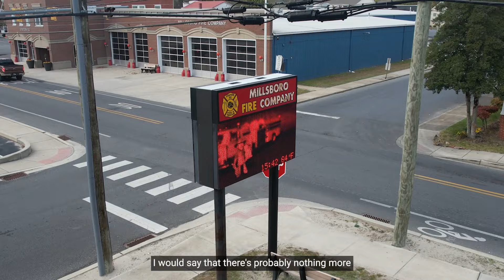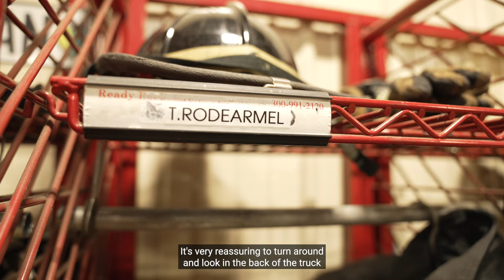State Of Volunteers - Ace Heartware Stories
In this HeartwareStory we meet the volunteer firemen at Baker's Hardware. See how this crew helps their community 24/7 in Delaware.